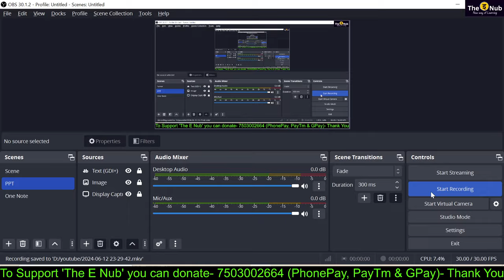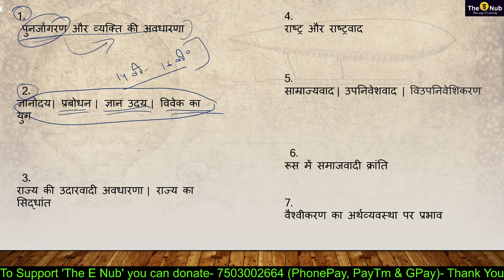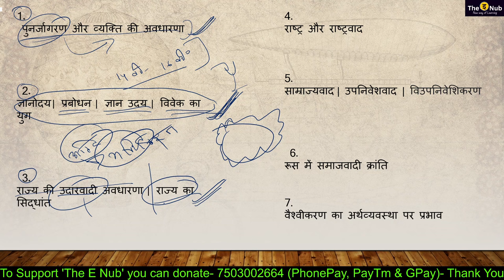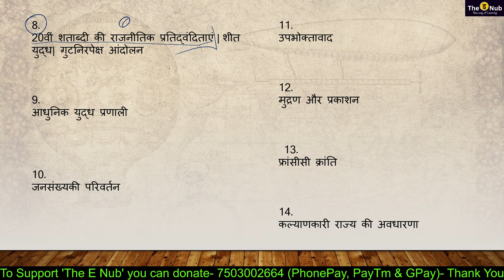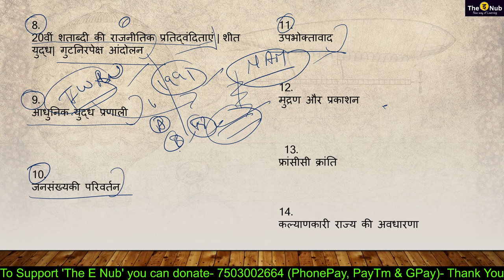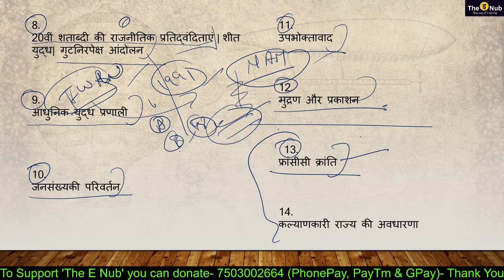MAHI-102 - आधुनिक विश्व (Modern world) || Top 15 Important topics || MA History || IGNOU